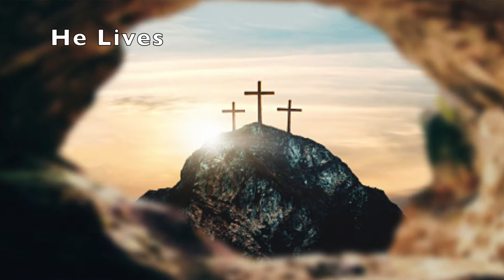Easter Celebration on the Organ with Aubrey Calton